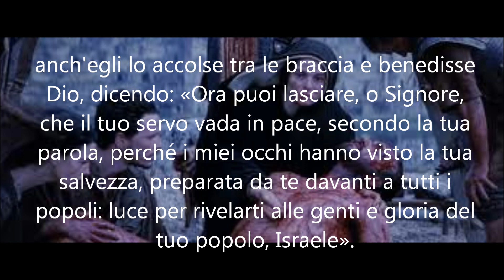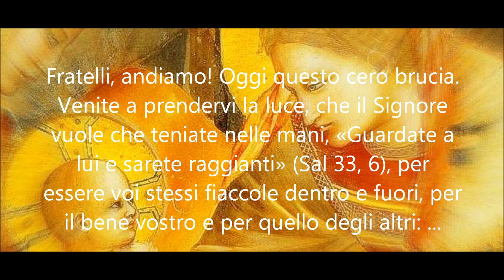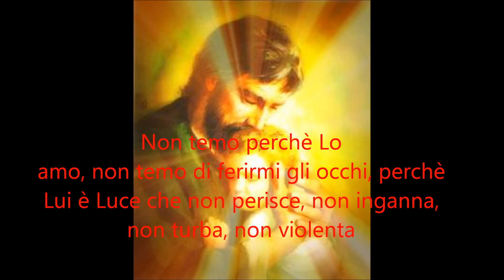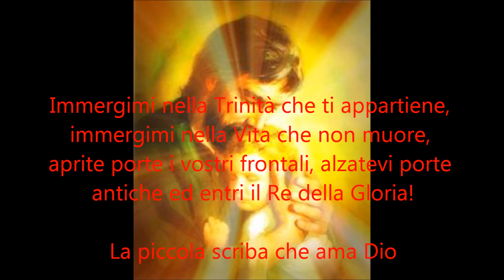Immergimi nella Luce - B.G. d'Igny e la piccola scriba che ama Dio